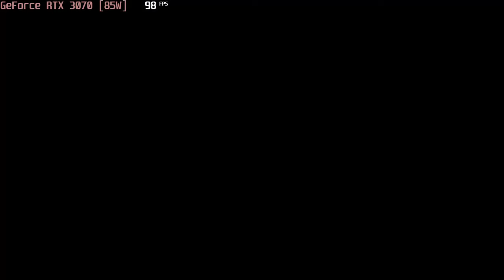🎮 NVIDIA GeForce RTX 3070 [Laptop, 85W] - TC: Wildlands gameplay benchmarks (1080p)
💻 Test Configuration:
• 16 GB RAM
• External Monitor

✅ LaptopMedia.com